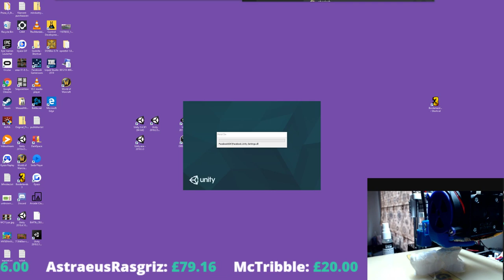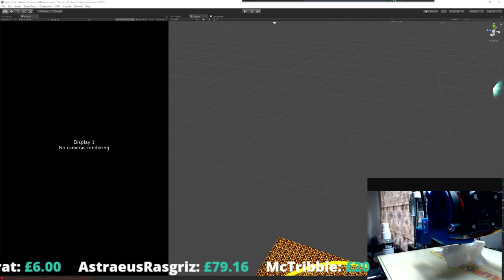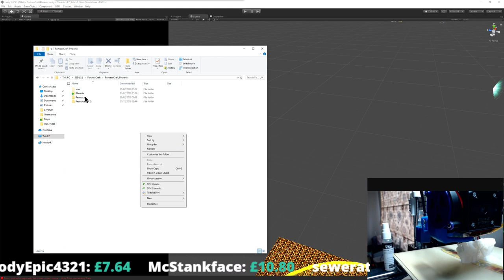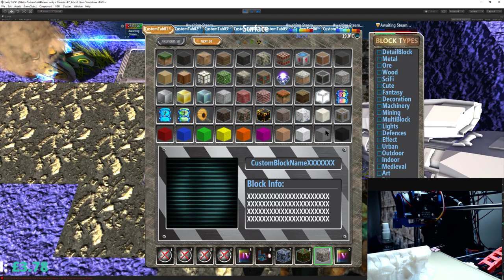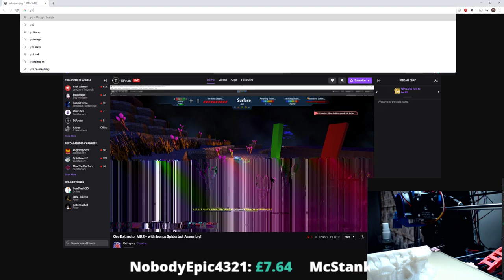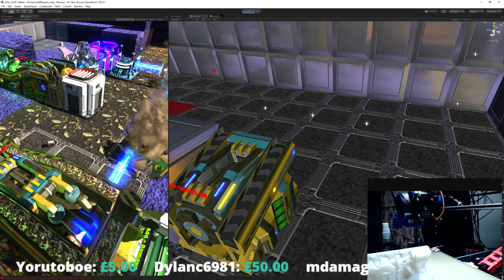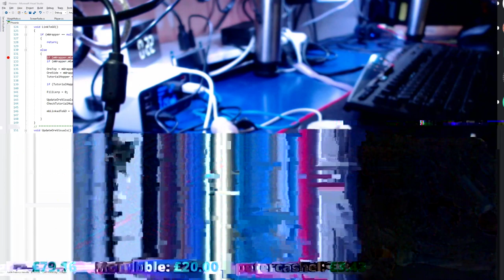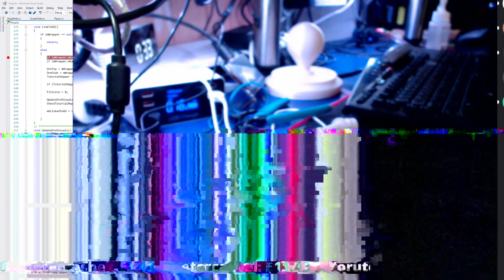Ore Extractor MK2 - with bonus Spiderbot Assembly!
Streaming a different game every day!

Monday : PacketStorm!
Tuesday : AmpuTea!
Wednesday : Super Fleet Battle!
Thursday : UAV BR!
Fridays are FortressCraft Fridays.